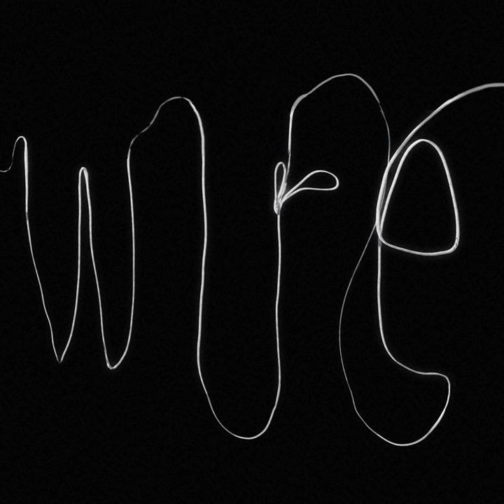Wire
Wire · Worthikids